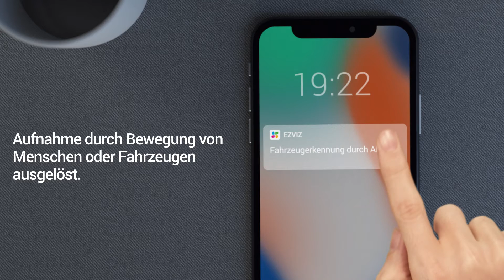IP Kamera EZVIZ C3X WLAN outdoor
• Mit intelligentem, dualem Objektiv
• KI-basierte Personen- und Fahrzeugerkennung
• Integrierte Licht- und Tonsirene
• Nachtsicht in Farbe
Merkmale:
Funktionen: LED Strahler, Sirene
Stromversorgung: Netzstrom
Einsatzbereich: innen, außen
Datenübertragung: WLAN, LAN
weitere Produktinformationen:
Sensor: 2,7'' CMOS
max. Auflösung: 1920 x 1080 Px / Full-HD
Objektiv: Brennweite 4 mm, Blende F 1.6
Sichtwinkel: 89° horizontal, 106° diagonal
Nachtsicht: ja, durch Infrarot-LEDs bis 30 m
App-fähig: ja
Bewegungserkennung: ja, über Software
Speicherkartenslot: ja, microSD (max. 256 GB)
Maße: 72 x 72 x 85 mm (BxHxT)
Lieferung: inkl. Netzteil, Montagematerial
sonstiges: wetterfest (IP67), individualisierbare Alarmansagen, H.265-Videokomprimierungstechnologie halbiert Speicherbedarf und benötigte Bandbreite (im Vergleich zu H.264), Echtzeit-Alarme per Push-Nachricht, Live-Zugriff per App